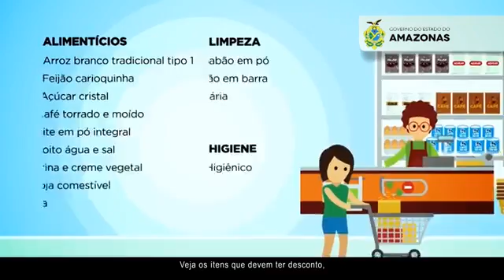Em Resumo 26/04/2017